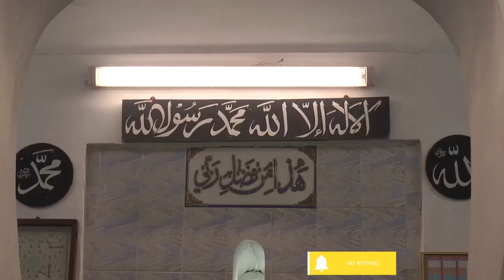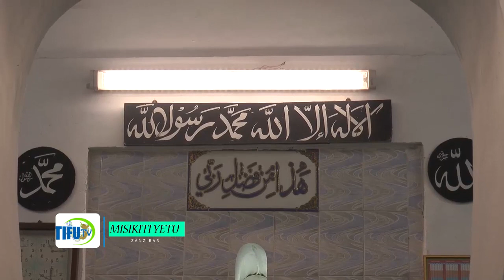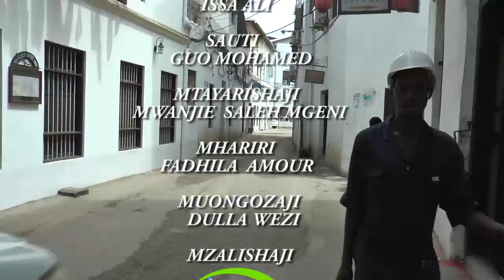🔴VIDEO UNAJUA KWANINI MSIKITI HUU UKAITWA HELWA KIPONDA